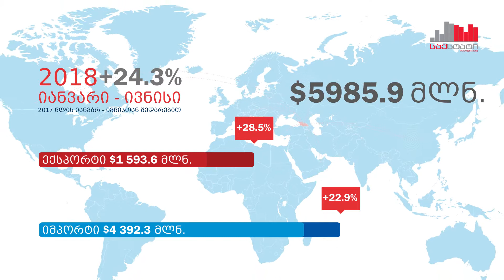საგარეო ვაჭრობა, 2018 წლის იანვარი - ივნისი. External Trade, January - June 2018